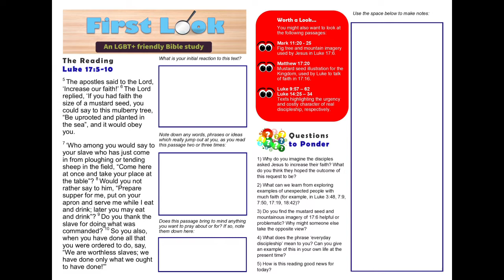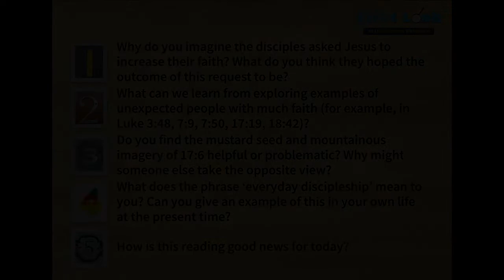First Look Bible Study - Luke 17:5 - 10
An LGBT+ friendly Bible study for the Twenty-Second Sunday in Ordinary Time, focusing on Jesus's teaching on faith and servanthood, in Luke 17:5 - 10.

Questions to ponder:

1) Why do you imagine the disciples asked Jesus to increase their faith? What do you think they hoped the outcome of this request to be?

2) What can we learn from exploring examples of unexpected people with much faith (for example, in Luke 3:48, 7:9, 7:50, 17:19, 18:42)?

3) Do you find the mustard seed and mountainous imagery of 17:6 helpful or problematic? Why might someone else take the opposite view?

4) What does the phrase ‘everyday discipleship’ mean to you? Can you give an example of this in your own life at the present time?

5) How is this reading good news for today?